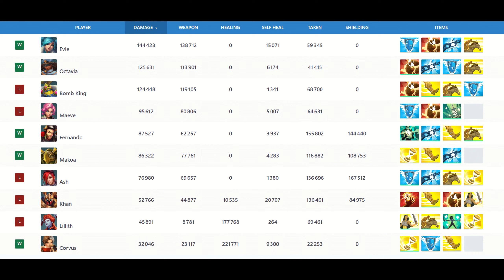Duo POV : Pro Octavia & Top GM Evie (Nözy & Naddit) Paladins Grandmaster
Paladins Grandmaster Ranked Game with Pro player Nözy & Top GM Naddit.
Grandmaster Octavia & Evie gameplay (Nözy & Naddit) pro player carrying with Octavia Display of Force talent & Evie Wormhole talent.

Make Evie best build, with the best loadout, best cards and best deck.
Make Octavia best build, with the best loadout, best cards and best deck.

Paladins Season 6 | Patch Emergence 6.1